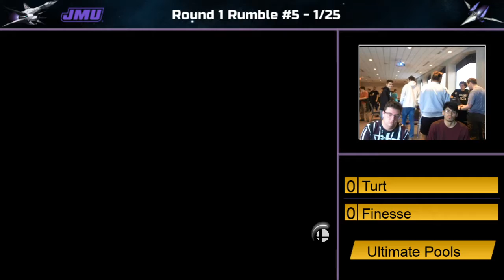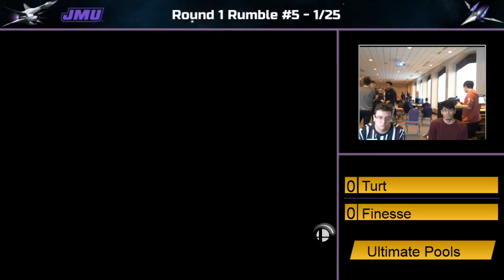JMU - TurtleKami (Mario) vs Finesse (Wolf, Lucina) Winners Round 3 - Smash Ultimate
TurtleKami (Mario) vs Finesse (Wolf, Lucina) - Ultimate Singles Winners Round 3 - Round 1 Rumble #5

JMU - Round 1 - James Madison University - Harrisonburg, Virginia